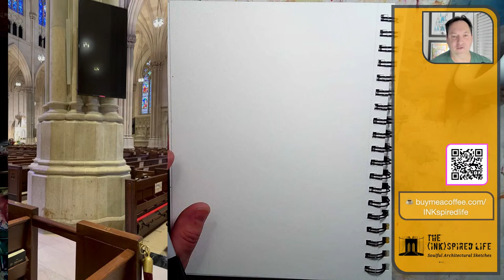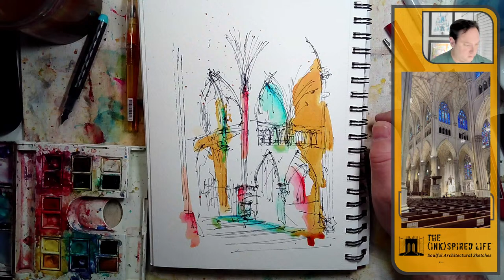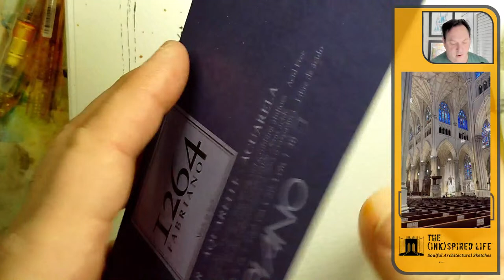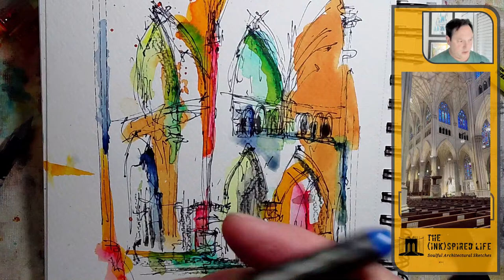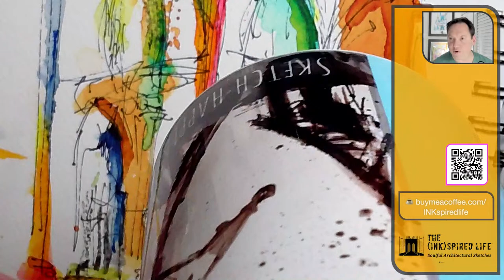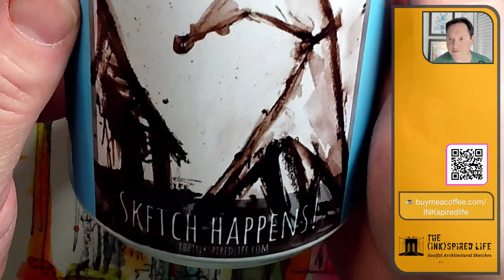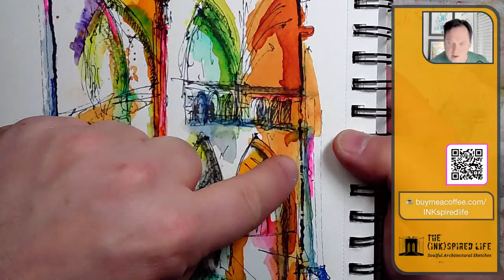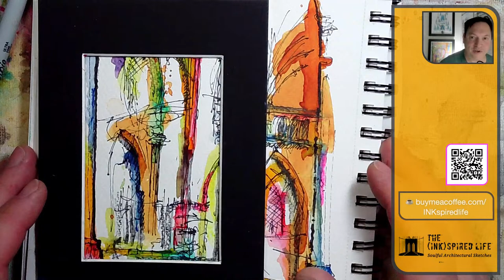The INKspired Life - Architectural Sketching - St. Patricks Cathedral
This loose style sketch was ink-spired by stpatrickscathedral in NYC
🎁 ETSY Store...
[WANT TO SEE SOME OF THE CURRENT SKETCHING TOOLS AND MEDIA I'M USING ? ]
V I S I T

M Y  O N L I N E   G A L L E R Y    S T O R E ]
You can buy prints, posters, masks, & more of this artwork
[O N L I N E   C O U R S ES ]
Do you want to learn how to create loose style ink & watercolor sketches?
I will soon be releasing online art courses.
No art skills needed!
[C O F F E E , C R E A T I V I T Y , &  C L A R I T Y    B L O G]
[ART TOOLS + SUPPLIES]
Sharpie markers
Pilot Precise Pens
Preppy pens
Pilot Varsity Pens
Winsor & Newton Cotman Watercolor Paint
Cheap Joe's Watercolor paint
Fabriano 140#cold press watercolor paper
Imagination
Creativity
LOCHBY.
I love using the LochbyFieldJournal, pocket journal and Quattro for sketching.

CHANNEL DESCRIPTION
If you're interested in loose style architecture and urban sketching, this channel  is for you! In these videos, you'll get a firsthand look at the creative process involved in sketching urban landscapes and architectural designs. Whether you're a seasoned artist or just starting out, this video is packed with valuable insights and techniques to help you develop your skills and take your urban sketching to the next level.

Here are some of the possible benefits of watching this channel:
- Learn new tips and tricks for sketching buildings, street scenes, and other urban landscapes.
- Get inspired by a wide range of urban sketching styles and techniques from different artists.
- Develop your own unique style by experimenting with different materials, techniques, and perspectives.
- Build your confidence as an artist and see how easy it can be to capture the beauty of the world around you.
- Connect with a community of like-minded artists and share your own sketches and ideas.

So, sit back, relax, and get ready to be INKspired!